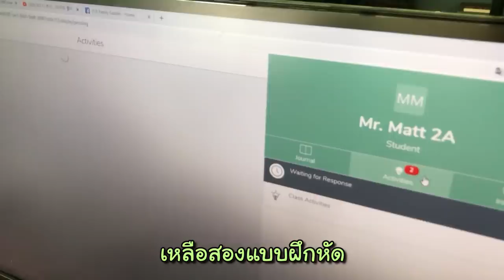ตามติดชีวิต 1 วัน ตั้งแต่ตื่นยันนอน จิน เรนนี่ทำอะไรกันบ้าง!? | Little Monster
1 วันสุดป่วนกับการเก็บตัวอยู่บ้านเพื่อความปลอดภัยในสถานการณ์ไวรัส มีอะไรทำทั้งวัน เเล้วก็ป่วนๆไปกันทั้งวัน😝😝✌️✌️👌